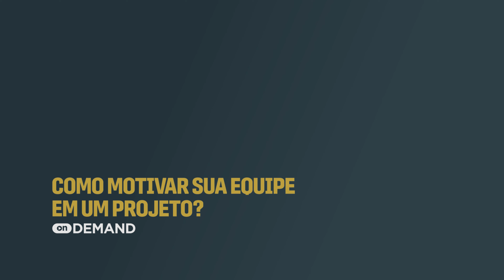Como motivar sua equipe em um projeto?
🔹 Você é o líder do projeto. Como motivar sua equipe a ponto de todos estarem 100% dedicados a alcançar os resultados do projeto?

Como motivar a equipe em um projeto de melhoria contínua é um dos pontos cruciais de um líder (seja ele Green, Black ou Master Black Belt). Isso porque, o projeto só terá os resultados desejados se quem estiver na ponta, executar e acompanhar o trabalho adequadamente.

Fique com 5 dicas IMPORTANTÍSSIMAS sobre como motivar sua equipe em um projeto de um profissional que tem anos de experiência e já teve que motivar uma equipe gigantesca.